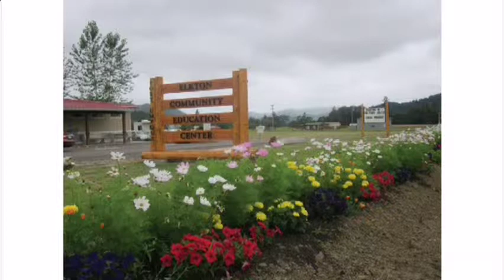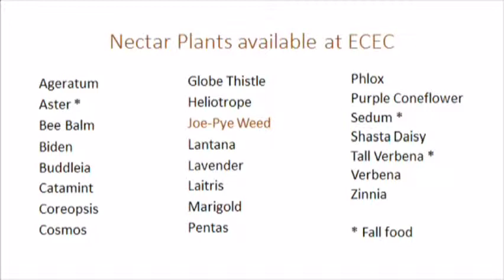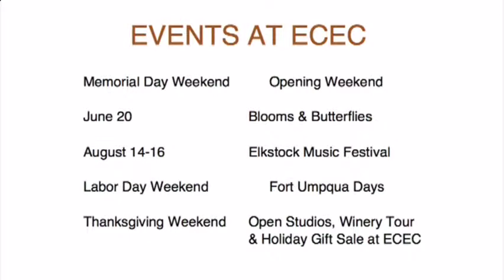Gardening & Beyond #006 - Marjory Hamann